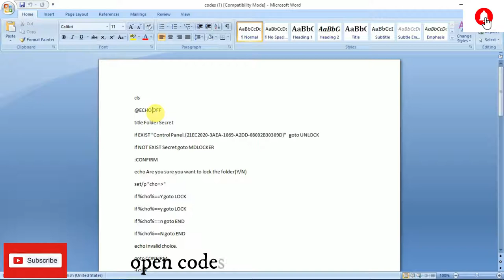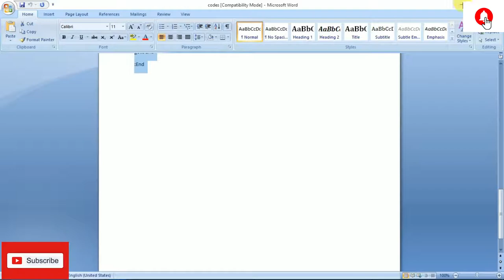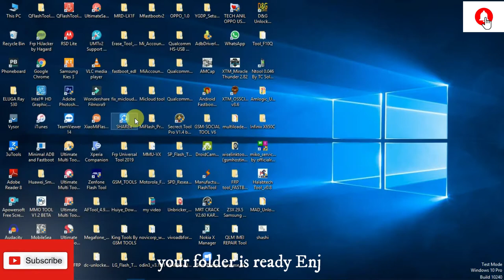How To Lock Folder Without Any Software